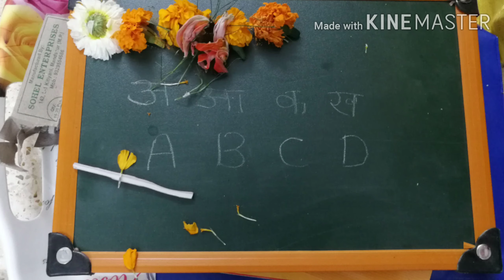বারো মাসে ব্রত ও পূজা কোন দেব দেবীর হয় ..